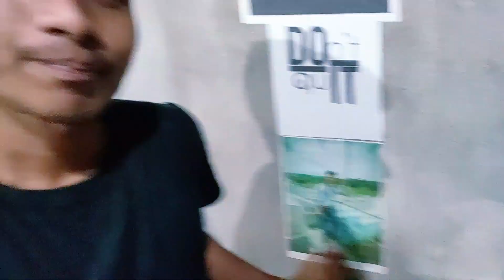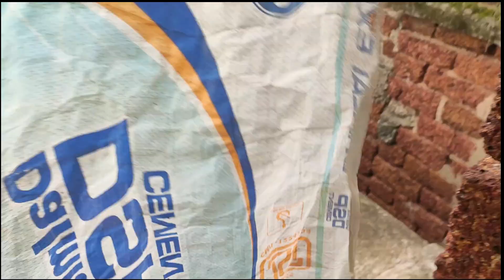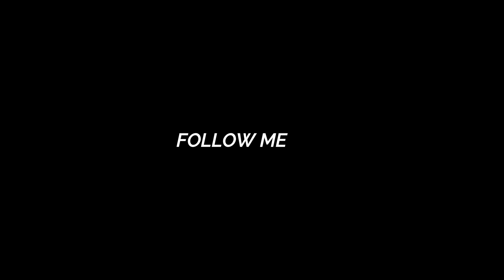A day start with yoga | Sunday ki mastii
A day start with yoga and doing fun with my friends in sunday

tweter-

My equipment

BUY HEAR:
My phone
MIC
BOYA bymm1
BOYA bym1
Big Tripod
Selfi stick
Mobail holder
Hot screw

1.

2.

ABOUT ME:
Hi,
I live in odisha . i love to travel making vlog video and my dream is to travel the whole world.